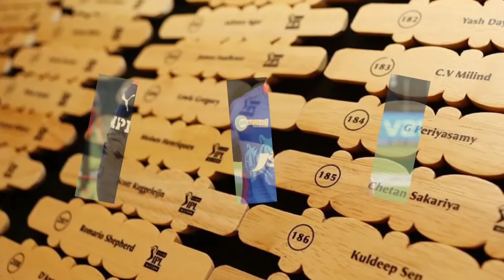IPL 2021 - 8 BIG News For IPL on 6 July (IPL 2022 Mega Auction, Balance Purse, Retained Players)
Must Watch